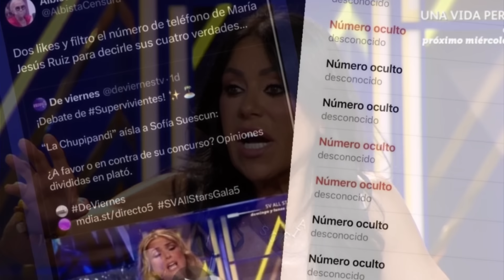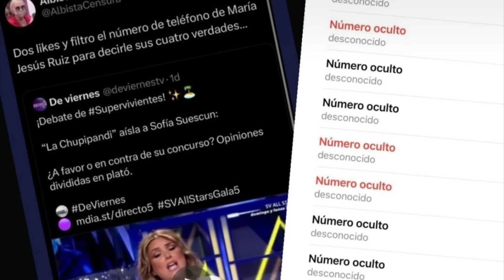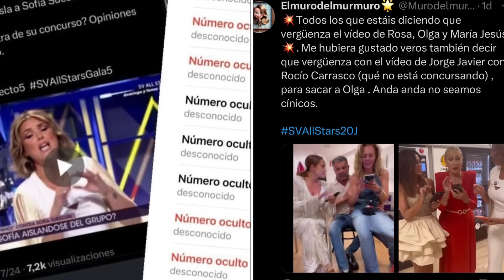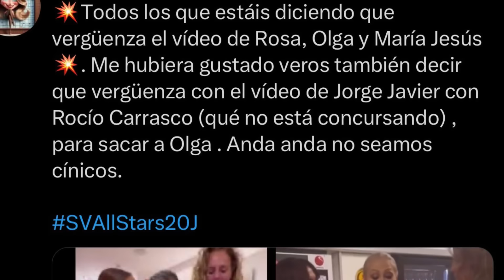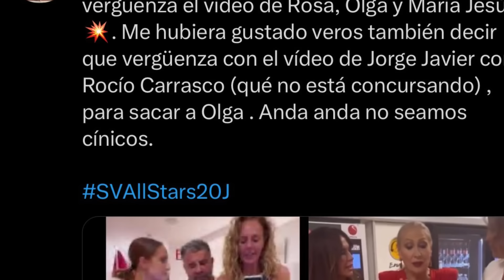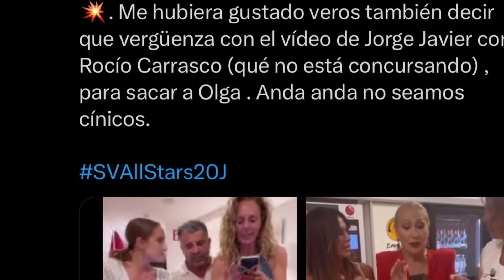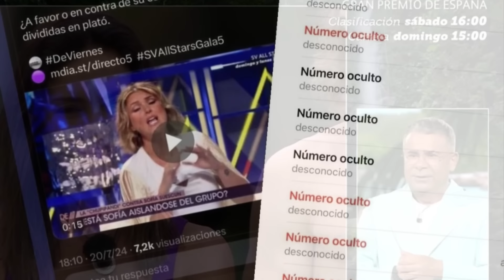💥DEMANDA BOMBA A MAITE GALDEANO! POR OLGA MORENO Y Mª JESÚS RUIZ ADIÓS A SOFIA SUESCUN KIKO JIMÉNEZ